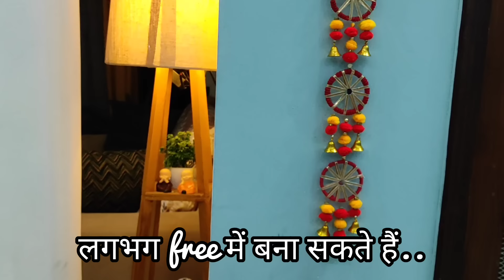Part -2 💁🏻‍♀️Market से भी बढ़िया item घर पर बनाऐ बिल्कुल सस्ते में, पैसे बचाओ वाले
part -1 💁🏻‍♀️Market जैसे महंगे items घर पर बनाऐ | festival decor DIY सस्ते में| पैसे बचाओ वाले

In this video I have shared tips & DIY to Reuse waste item to decorations which I follow to save money. it is very easy to make...

@Rajni corner for everything..
 मुझ से जुड़े रहने के लिए plzzz..
Thanku☺

links...

 🎥 my videos related to...

amazing d i y,
organisation,
kitchen tips
space saving ideas,
kitchen ideas ,
easy kitchen hacks,
cleaning routines,
easy home tips,
cleaning hacks,
habit of cleaning,
Indian mom daily cleaning routine,
home organisation,
home organising,
everyday keep cleaning,
everyday habit of cleaning,
how to keep home clean,
tips to keep home clean,
cleaning tips, daily cleaning tips,
organising home,
how to keep house clean,
cleaning routine,
cleaning home habit routine,
morning routine,
after non routine,
night routine,
Lifestyle,